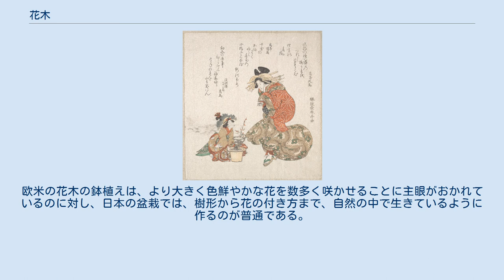花木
花木 かぼく：花と木のこと。
または、花の咲く木のこと。
本項では、これについて説明する。
 はなもく：「花の木曜日」の略。
詳細は木曜日を参照。
 はなき：日本人の姓の一つ。
 花木（かぼく）は、花または果実を観賞するために庭植えまたは鉢植えにして利用される木本のことである。
広義には、新緑や紅葉・斑入り葉などの葉の美しさを愛でるための植物や、コニファー（松柏類）などのような、端正な樹形を楽しむための植物も含まれ、ほぼ庭木と同じ意味に用いるが、果樹や生け垣用のものは含まない。
 欧米では花flowerといえば草花のことであるが、日本では伝統的な園芸植物で草物なのは菊・朝顔・花菖蒲などがあるが比較的少なく、花木では梅・桜・皐月・萩・紫陽花・牡丹・椿・山茶花などがあり、そのほかにも沈丁花・木蓮・山吹・藤・薔薇・槿・百日紅・金木犀など、身近な花木は実に多い。
戦後欧米から導入されたアザレアやハイドランジアも、日本産のつつじや皐月、またはあじさいの改良種である。
 これは、日本とヨーロッパの気候の違いが大きな要素を占めており、冬が長くて寒いか、あるいは夏に非常に乾燥するヨーロッパでは、そうした時期を種や球根などの休眠状態で乗り切る一年生植物や球根植物が多かったのに対し、四季の区別はあるものの、夏も冬もそこそこの湿度があり、深い休眠をする必要のない日本では、常緑樹も落葉樹もよく育ったからであろう。
身近な花木のほとんどは、日本や中国などの東アジア原産の植物である。
 花との関わり合いで、日本人と欧米人が違うのは、日本人は花をみんなで観賞する、花見、茶の湯などの文化を持っていることである。
西洋では、古くからセキュリティの考えが発達していて、庭園もしっかりと塀で囲まれることが多かったが、日本では城や砦などの特別なところをのぞき、外界とのバリアがほとんどなく、比較的自由に出入りできた。
庭は、家の持ち主が通りかかった人々と趣味を分かち合う場所であったと見ることもできる。
 花魁と梅盆栽。
勝川春亭画 日本独自の花木の利用法に、花物盆栽と実物盆栽がある。
欧米の花木の鉢植えは、より大きく色鮮やかな花を数多く咲かせることに主眼がおかれているのに対し、日本の盆栽では、樹形から花の付き方まで、自然の中で生きているように作るのが普通である。